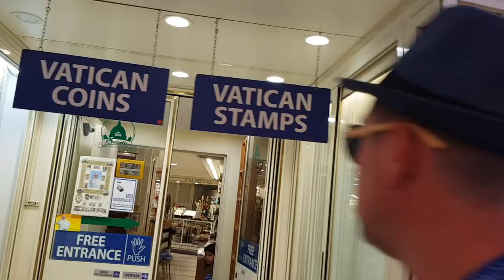Toujour a Rome visite de Vaticaanstad